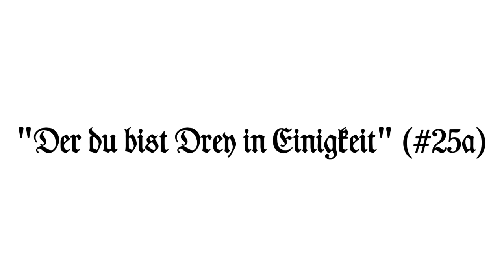"Der du bist Drey in Einigkeit" (Telemann Lieder-Buch 25a)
There are two tunes listed under this title, but unlike other instances of this in the Lieder-Buch, the second tune isn't given a separate number.  I divided them into 25a and 25b.  This is also the first tune that doesn't have alternate notes.